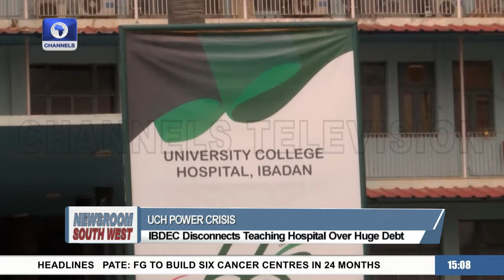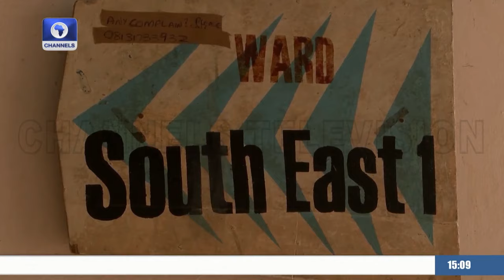South West: Military Hands Over Children To Governor Uba Sani + More | Newsroom Series